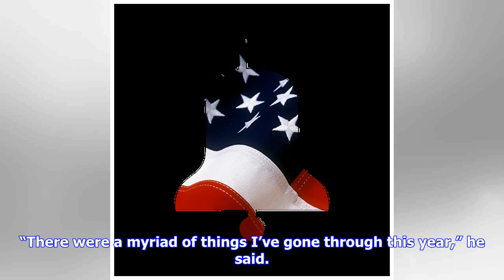Breaking News | Reliever liam hendriks turning in great finish for a’s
Reliever liam hendriks turning in great finish for a’s

Photo Paul Sancya, Associated Press Oakland Athletics relief pitcher Liam Hendriks throws against th...